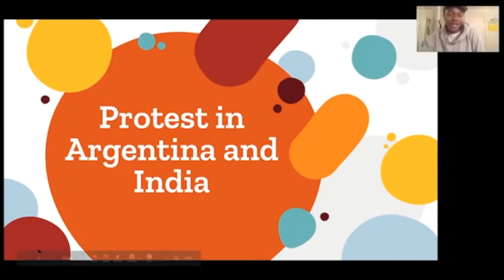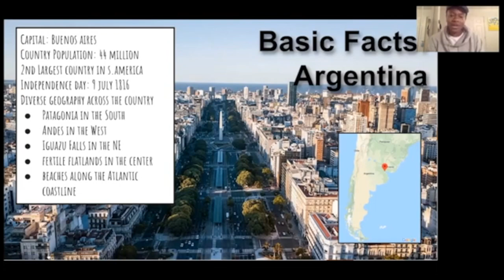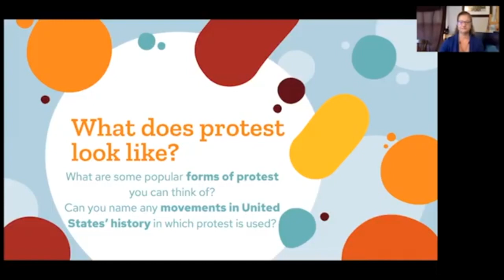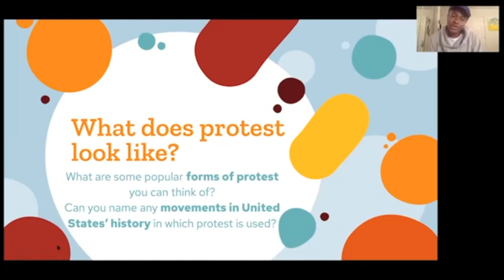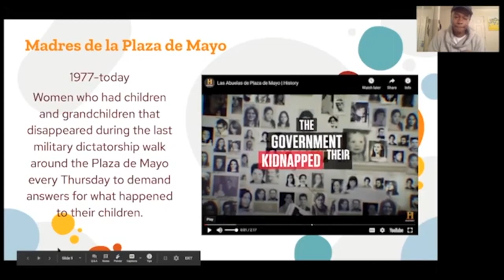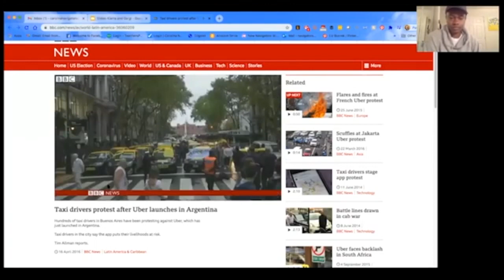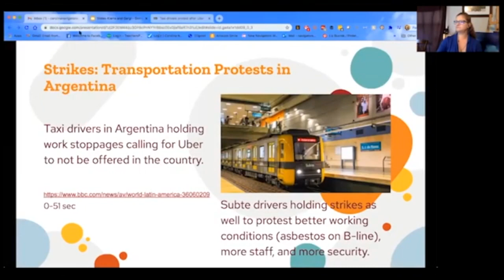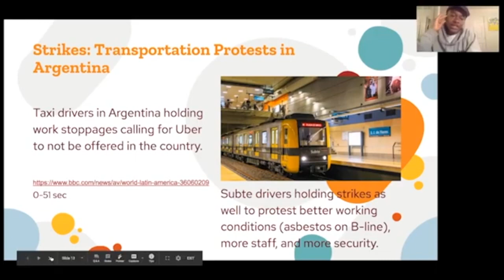Protests in Argentina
In this presentation for our 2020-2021 partner high school, Navigator Kierra teaches about some protests in Argentina. This presentation is intended for secondary level students.